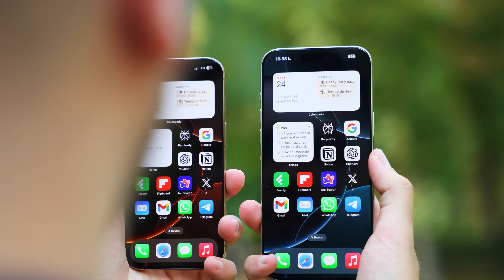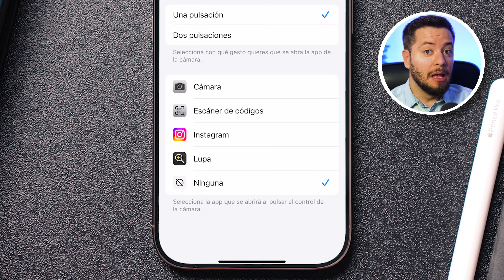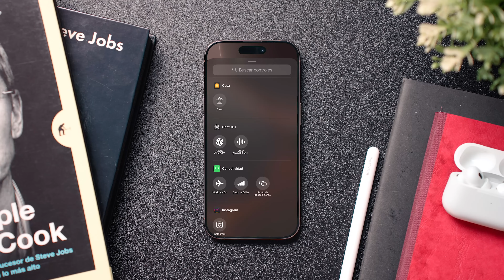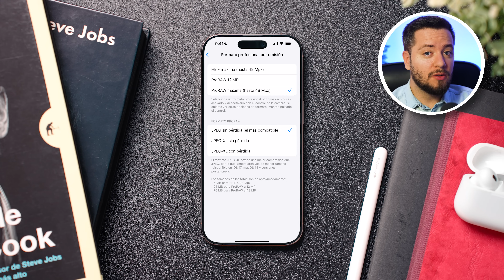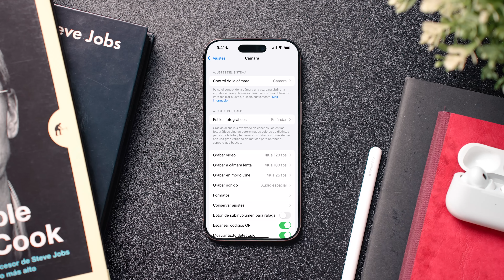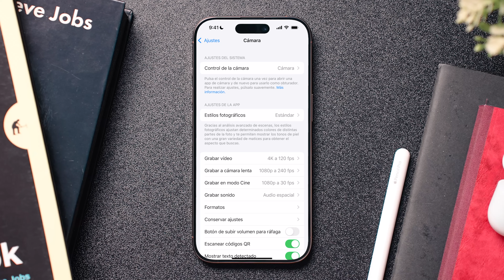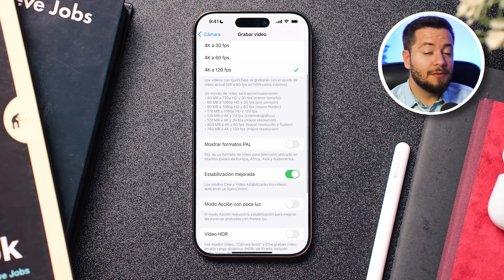NO uses tu iPhone 16 sin activar estos AJUSTES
¿Sabías que tu iPhone 16 tiene ajustes ocultos que pueden mejorar tu experiencia diaria? En este video, te muestro 5 ajustes imprescindibles que debes activar ahora mismo para sacarle el máximo partido. Desde personalizar el botón de cámara hasta mejorar la grabación en exteriores con reducción de ruido del viento, estos trucos te sorprenderán. ¡No te pierdas los consejos que te harán amar aún más tu nuevo iPhone!

🎬 Momentos destacados del vídeo:
0:00 - Ajustes esenciales para el iPhone 16
00:47 - Personalizar el botón de control de cámara
02:04 - Cambiar el acceso rápido en la pantalla de bloqueo
03:05 - Ajustes ProRAW y nuevos formatos JPG XL
04:23 - Reducción de ruido de viento en vídeos
05:30 - Evitar el parpadeo en cámara lenta con luces artificiales
06:24 - Estilos fotográficos en edición de fotos
06:51 - Modo de mezcla de audio en edición de vídeos

✨ Etiquetas del video